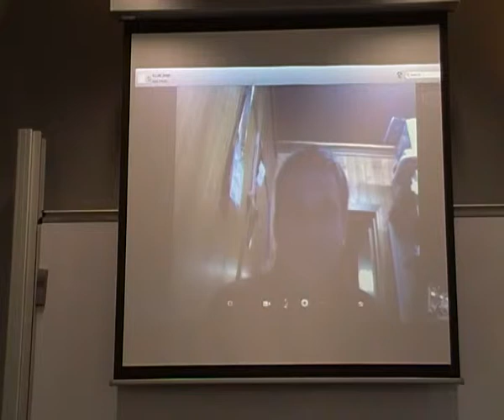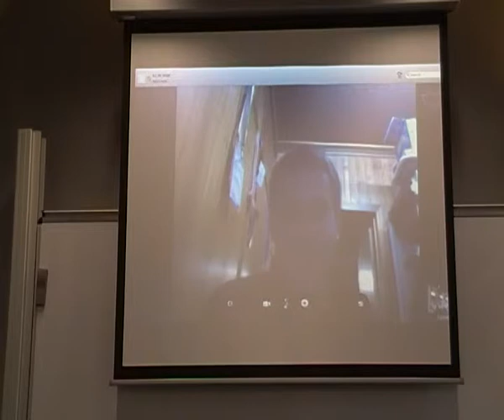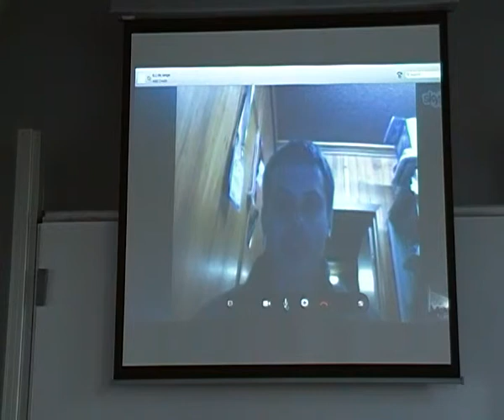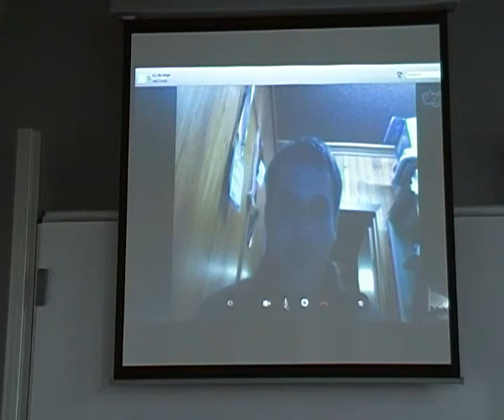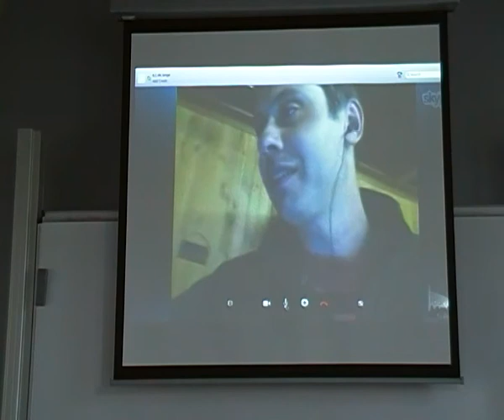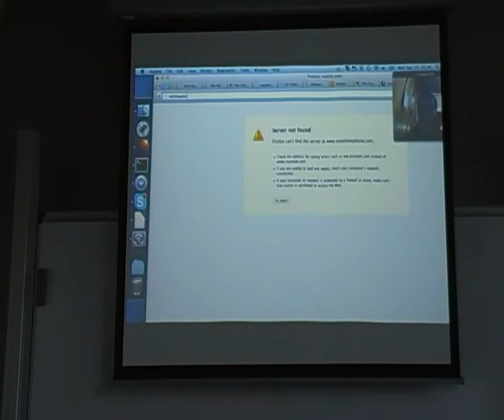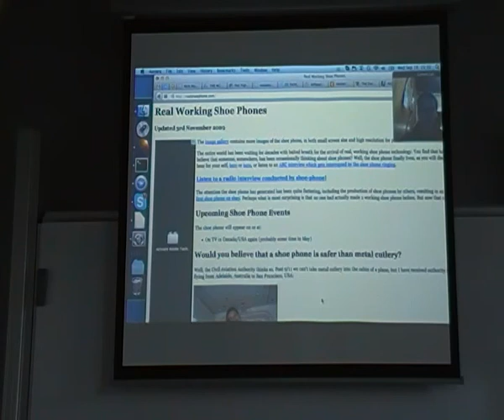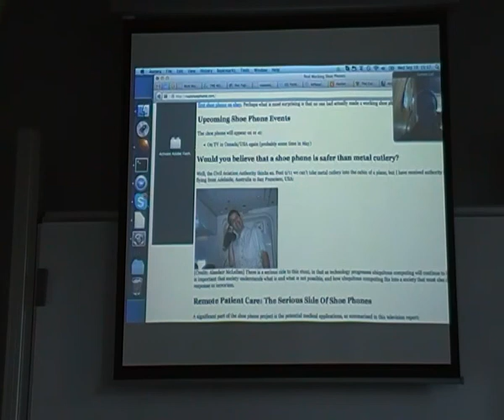Serval - Communicate Anywhere, Anytime (mesh-based phone network, Batphone.) Paul Gardner-Stephen